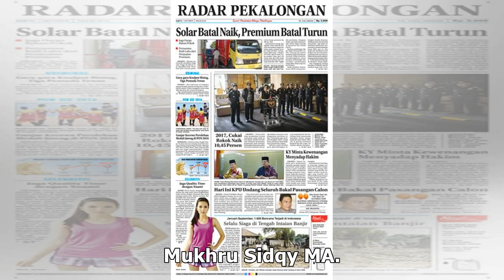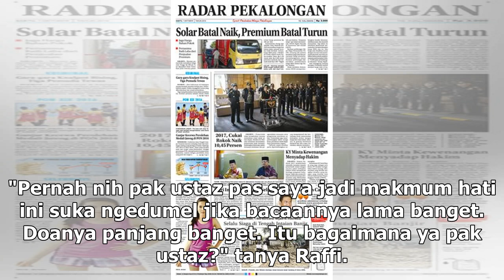Manis Studio | VIDEO: Raffi Ahmad dan Nagita Slavina Akhirnya Paham Tata Cara Salat - VIVA